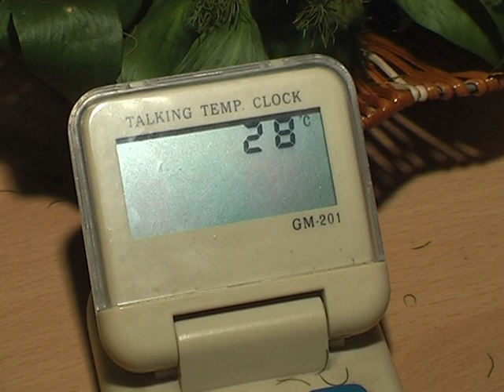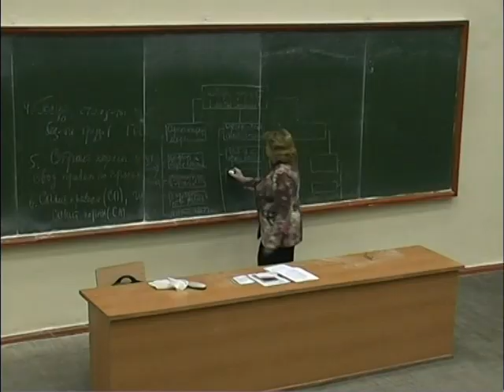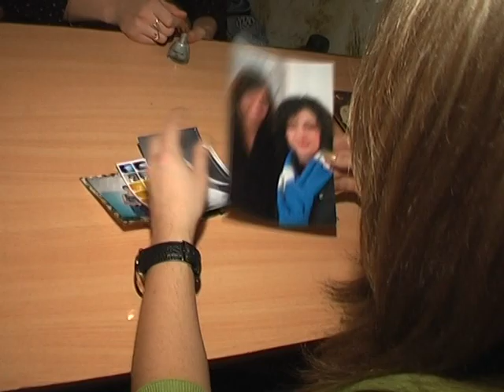Student's Day (2007)